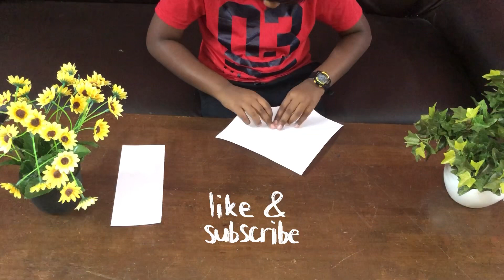Paper Pig Aeroplane by Zach/ cutie vlogging